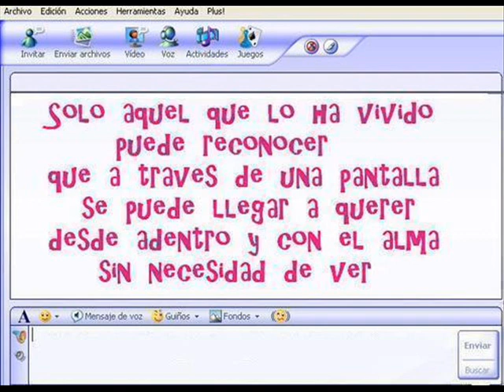Amor De Chat ... Estoy Enamorado